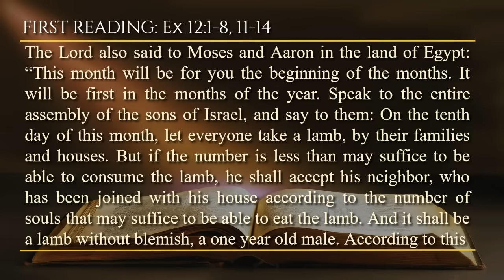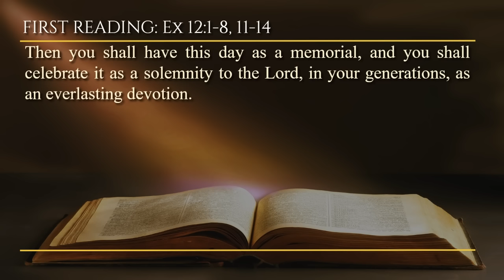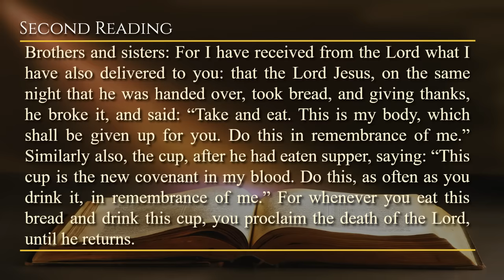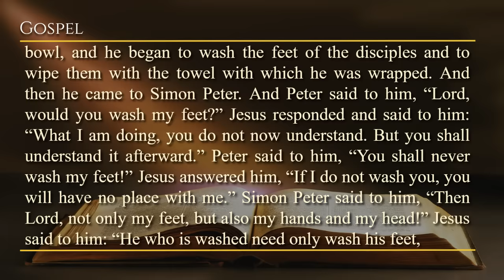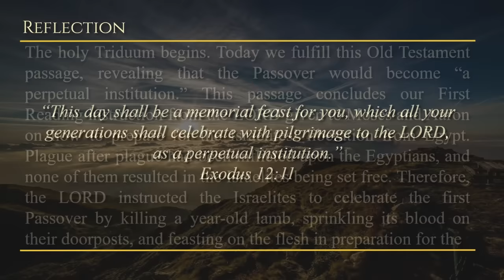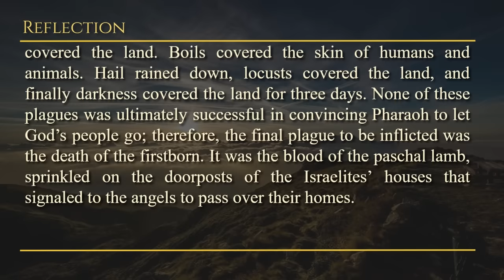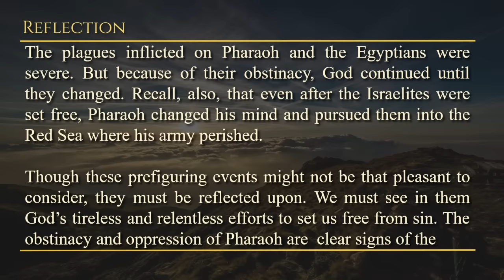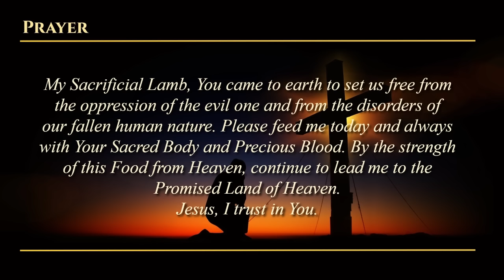Today's Catholic Mass Readings & Gospel Reflection - Thursday, March 28, 2024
Reading I: Ex 12:1-8, 11-14
Resp: Ps 116:12-13, 15-16bc, 17-18

Holy Thursday - Evening Mass of the Lord’s Supper
Lectionary: 39

Before the feast day of the Passover, Jesus knew that the hour was approaching when he would pass from this world to the Father. And since he had always loved his own who were in the world, he loved them unto the end. And when the meal had taken place, when the devil had now put it into the heart of Judas Iscariot, the son of Simon, to betray him, knowing that the Father had given all things into his hands and that he came from God and was going to God, he rose up from the meal, and he set aside his vestments, and when he had received a towel, he wrapped it around himself. Next he put water into a shallow bowl, and he began to wash the feet of the disciples and to wipe them with the towel with which he was wrapped. And then he came to Simon Peter. And Peter said to him, “Lord, would you wash my feet?” Jesus responded and said to him: “What I am doing, you do not now understand. But you shall understand it afterward.” Peter said to him, “You shall never wash my feet!” Jesus answered him, “If I do not wash you, you will have no place with me.” Simon Peter said to him, “Then Lord, not only my feet, but also my hands and my head!” Jesus said to him: “He who is washed need only wash his feet, and then he will be entirely clean. And you are clean, but not all.” For he knew which one would betray him. For this reason, he said, “You are not all clean.”

And so, after he washed their feet and received his vestments, when he had sat down at table again, he said to them: “Do you know what I have done for you? You call me Teacher and Lord, and you speak well: for so I am. Therefore, if I, your Lord and Teacher, have washed your feet, you also ought to wash the feet of one another. For I have given you an example, so that just as I have done for you, so also should you do.